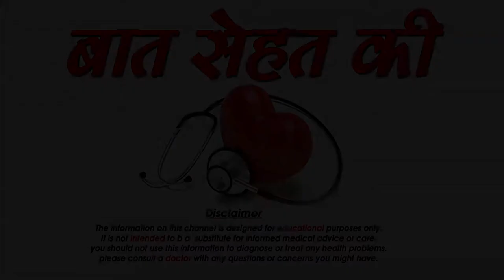कैसे रखे अपनी पत्नी का ध्यान नौंवे महीने में -apni biwi ka 9 month me rakhe dhyan